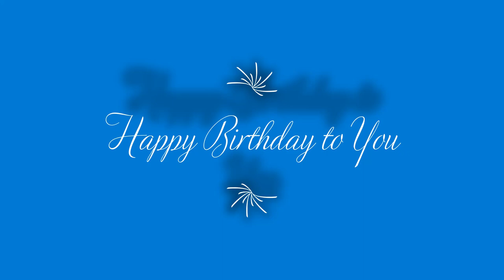Happy Birthday to You Metal